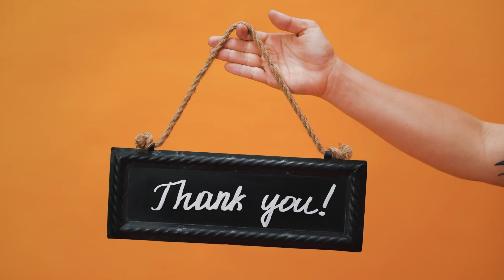Gopinatham Amman Festival 2024 | Sengappadi Village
Gopinatham is a quaint village nestled in the picturesque landscapes of Karnataka, India. Located in the Chamarajanagar district, this village is renowned for its lush greenery, serene environment, and rich biodiversity. Gopinatham's proximity to the Cauvery Wildlife Sanctuary enhances its natural beauty, making it a haven for wildlife enthusiasts and nature lovers.

The village is historically significant, often associated with the infamous bandit Veerappan, who used the dense forests surrounding Gopinatham as his hideout. This connection has imbued the village with a certain mystique, attracting visitors interested in its intriguing past.

In recent years, Gopinatham has been developing as an eco-tourism destination. The Karnataka Forest Department has initiated several projects to promote sustainable tourism, including trekking, bird watching, and wildlife safaris. The presence of diverse flora and fauna, including elephants, leopards, and a variety of bird species, makes it a prime spot for ecological exploration.

The local culture in Gopinatham is vibrant, with the villagers predominantly engaged in agriculture and traditional crafts. The community is known for its warm hospitality, offering visitors a glimpse into the simple yet rich rural life of southern India. Festivals and local fairs are celebrated with enthusiasm, showcasing traditional music, dance, and cuisine.

Gopinatham's scenic beauty is complemented by its rustic charm and tranquil ambiance, providing a perfect retreat from the hustle and bustle of urban life. Whether you're an adventure seeker, a history buff, or simply looking to unwind amidst nature, Gopinatham offers a unique and enriching experience.

Gopinatham Festival
Amman Festival
Gopinatham Mystery Trail Camp
Gopinatham Village
Sengappadi Village